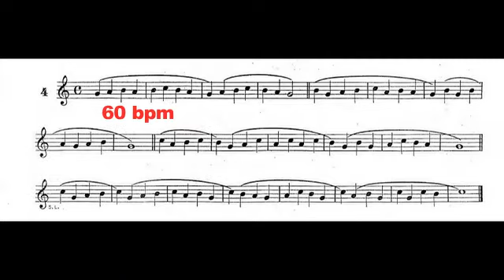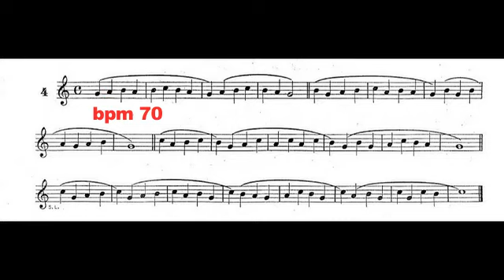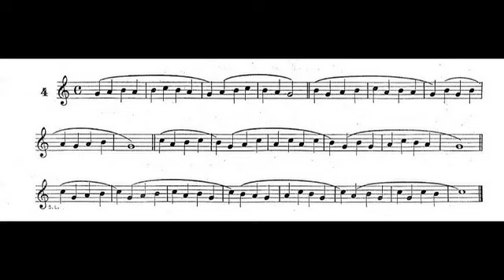3# metodo amadeu russo pag 05 exercicio 04 para Sax alto (afinado)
metodo amadeu russo pag 05 exercicio 04 para Sax alto
0:03 60 BPM
1:43 70 BPM